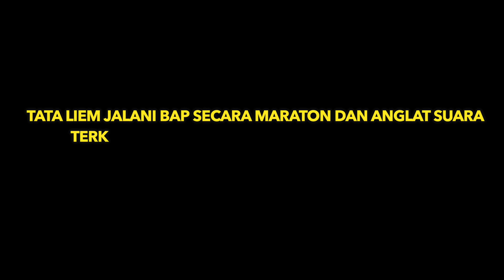TATA LIEM JALANI BAP KASUS ANGEL LELGA - DEOLIPA